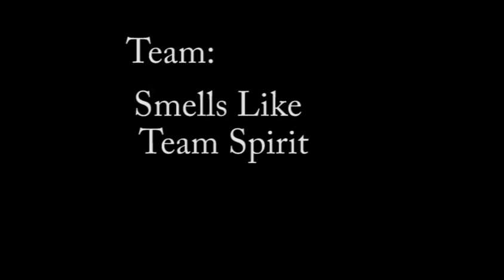Dirty Dash '11 (Remix)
Just changed the Audio because the copyright stuff was giving me trouble.  I like the first version better but this should play on all mobile devises.